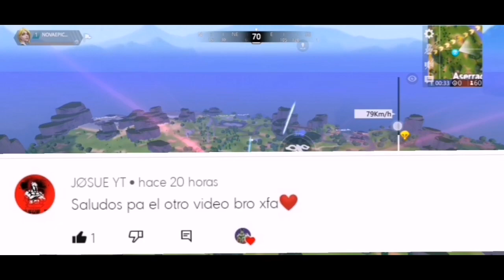TU SOS NUEVO EN EL JUEGO? DEJA DE HACERLO " ERRORES DE PRINCIPIANTES"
MIS AMIGOS